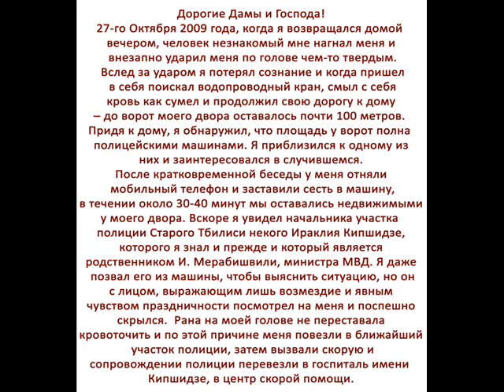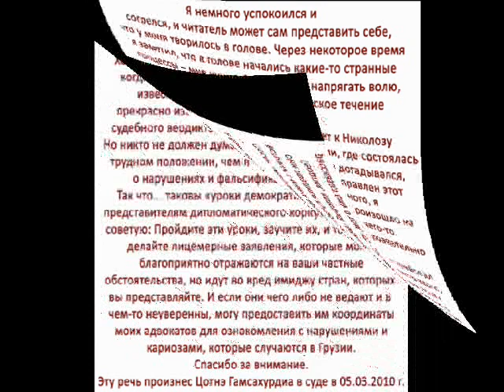Цотнэ Гамсахурдиа …Эту речь произнес Цотнэ Гамсахурдиа в суде в